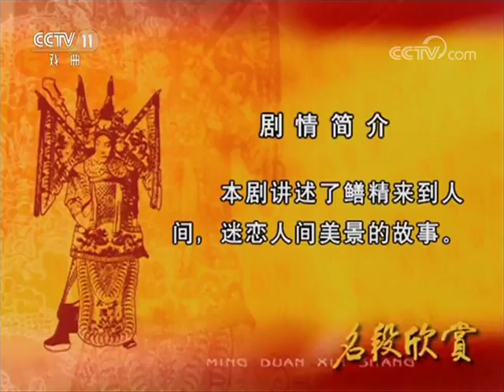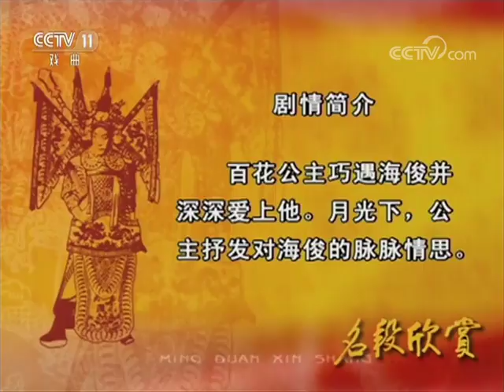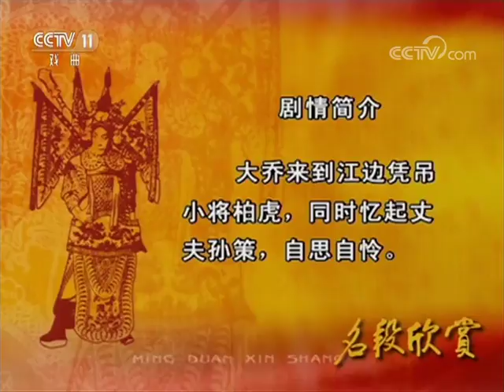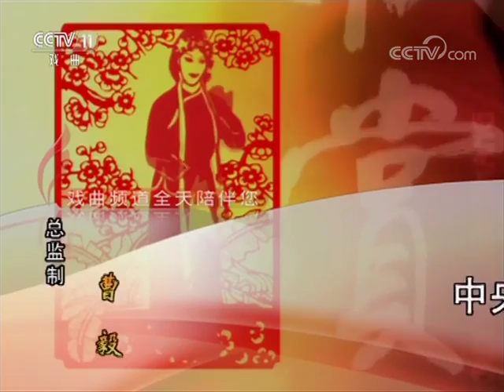黄梅戏《别洞观景》《樊梨花·巡营》《大乔与小乔》选段 【名段欣赏 20170816】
本期节目主要内容： 1、黄梅戏《别洞观景》 表演：汪莉； 2、黄梅戏《樊梨花·巡营》 表演：汪莉； 3、黄梅戏《百花公主》 表演：汪莉； 4、黄梅戏《大乔与小乔》 表演：汪莉；